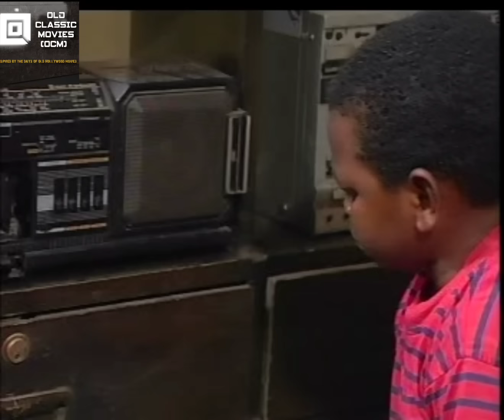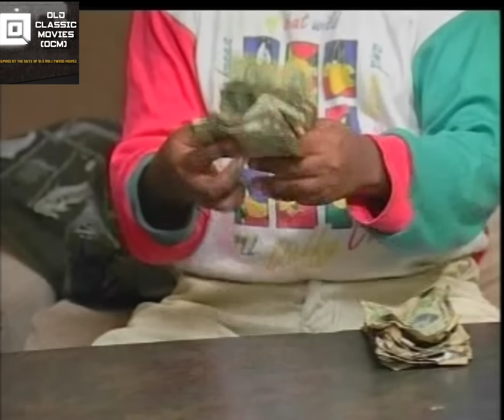Baby Police 🚓🚨 Starring PawPaw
Full Movie For Baby Police.' Starring the legendary Osita Iheme, this classic film is a must-watch for fans of Nollywood's golden era.

Synopsis:
In 'Baby Police,' Osita Iheme delivers a stellar performance alongside other talented actors, creating a story filled with laughter, action, and heartwarming moments. Follow the adventures of our pint-sized hero as he takes on the bad guys with a big heart and a lot of courage.

Join us as we relive the magic of Nollywood's past with this unforgettable movie.